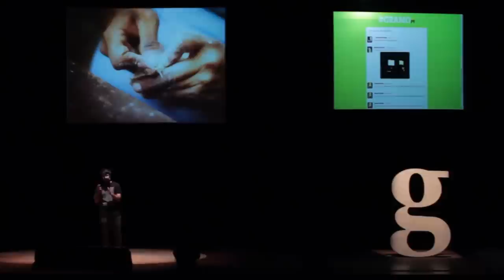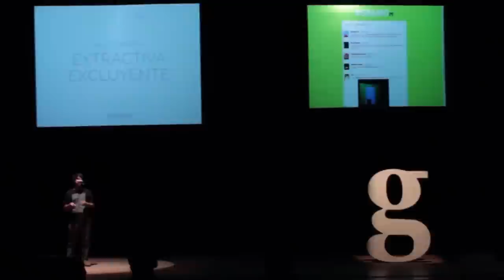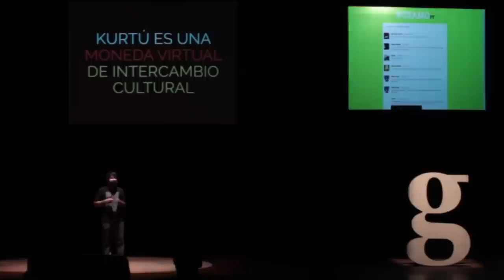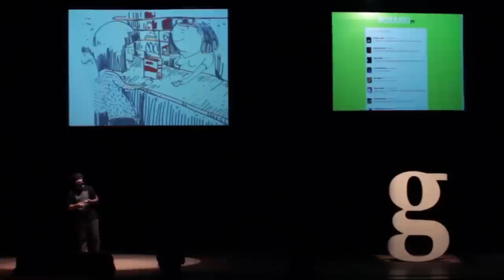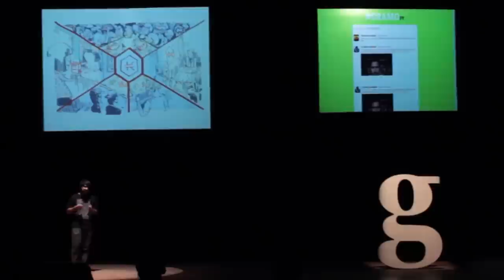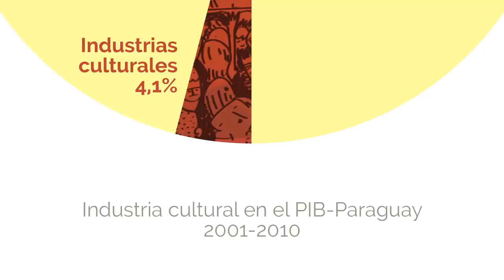Gramo / Alejandro Valdéz Sanabria / Kurtú Como Interfaz Para La Nueva Economía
Kurtú se ubica en la intersección de los caminos de la tecnología, la innovación social y la promoción cultural. Alejandro Valdez Sanabria nos cuenta los motivos y características de una idea con tanto potencial que hasta fue premiada en Europa.

Alejandro se describe a sí mismo como un sintetista, trabajando en proyectos de innovación social como Kurtú, FotoCiclo y  Worklub.